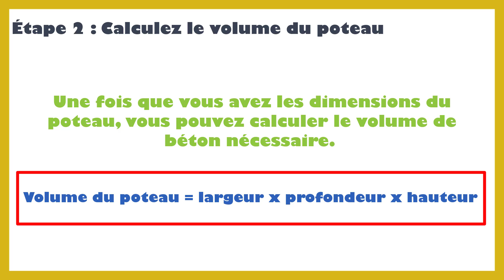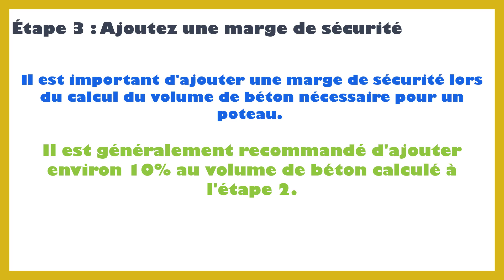Comment calculer volume béton pour poteau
Dans ce tutoriel BricolMaison, nous allons découvrir comment calculer volume béton pour poteau.

Calculer le volume de béton nécessaire pour un poteau est une étape cruciale dans la construction de tout type de structure qui utilise des poteaux en béton. Heureusement, ce processus est relativement simple si vous suivez les étapes de base. Voici un guide étape par étape pour calculer le volume de béton nécessaire pour un poteau :
Étape 1 : Mesurez les dimensions du poteau La première étape consiste à mesurer les dimensions du poteau en béton que vous souhaitez construire. Vous aurez besoin de mesurer la hauteur du poteau ainsi que la largeur et la profondeur de la base.
Étape 2 : Calculez le volume du poteau Une fois que vous avez les dimensions du poteau, vous pouvez calculer le volume de béton nécessaire. Pour cela, multipliez la largeur de la base du poteau par sa profondeur, puis multipliez le résultat par la hauteur du poteau. La formule à utiliser est donc : Volume du poteau = largeur x profondeur x hauteur.
Par exemple, si la base du poteau a une largeur de 30 cm et une profondeur de 30 cm, et que la hauteur du poteau est de 2,5 mètres, le volume nécessaire de béton sera : 0,3 m x 0,3 m x 2,5 m = 0,225 mètres cubes.
Étape 3 : Ajoutez une marge de sécurité Il est important d'ajouter une marge de sécurité lors du calcul du volume de béton nécessaire pour un poteau. Cette marge de sécurité vous permettra de compenser les pertes éventuelles lors du coulage du béton, ainsi que les variations dans les dimensions du poteau. Il est généralement recommandé d'ajouter environ 10% au volume de béton calculé à l'étape 2.
Dans notre exemple, le volume de béton nécessaire pour le poteau serait donc : 0,225 mètres cubes + 10% = 0,2475 mètres cubes.
Étape 4 : Choisissez le bon type de béton Enfin, il est important de choisir le bon type de béton pour votre poteau en fonction de son utilisation et des conditions environnementales. Parlez-en à un professionnel si vous n'êtes pas sûr du type de béton à utiliser.
En résumé, pour calculer le volume de béton nécessaire pour un poteau, mesurez d'abord les dimensions du poteau, calculez le volume, ajoutez une marge de sécurité et choisissez le bon type de béton. Avec ces étapes simples, vous pourrez vous assurer que votre poteau sera construit avec le bon volume de béton et pourra soutenir efficacement la structure dans laquelle il est utilisé.
En regardant cette vidéo, vous serez capable de calculer volume beton pour poteau.

N'hésitez pas à poser vos questions dans les commentaires sur le sujet de calcule poteaux béton armé. Nous serons heureux de vous aider. Nous traiterons également des sujets similaires tels que beton pour poteau, poteau beton, poteau beton cloture, poteau béton clôture 10x10x250, poteau beton 3m, poteau beton 10 x 10, poteaux en beton, faire un poteau en beton, poteau béton 8x8 250, poteau béton 3m50...